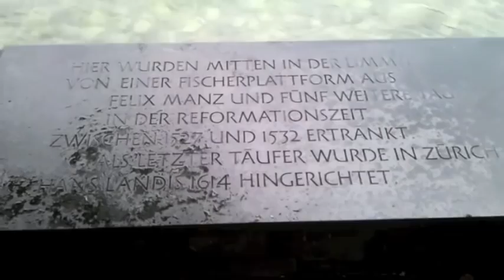Zwingli hat seinen besten Freund ertränkt.